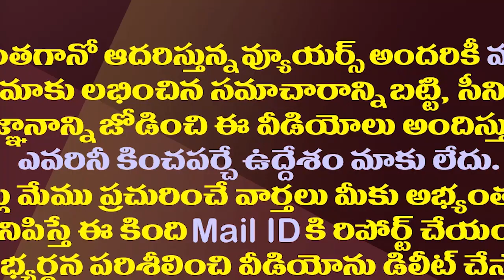ఆసుపత్రిలో కొడాలి నాని..ఐసీయూలో చికిత్స| Kodali Nani Admitted In Hyderabad Apollo Hospital